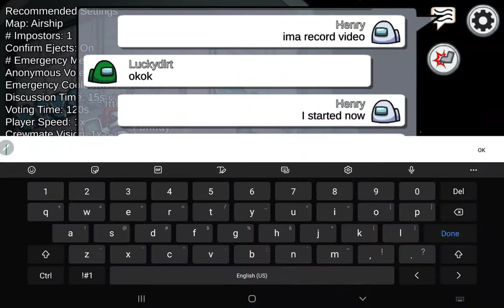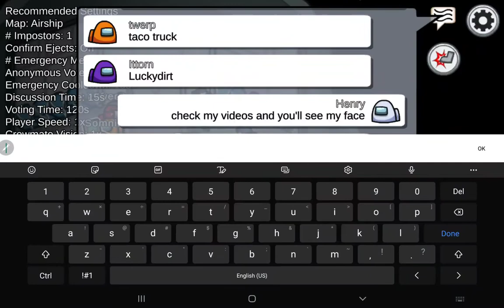Airship Crash Among Us animation